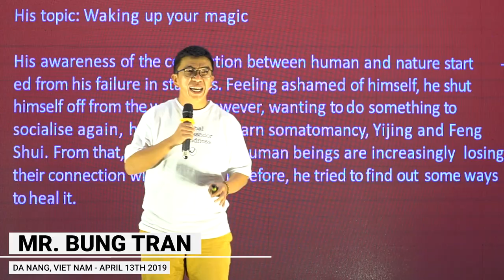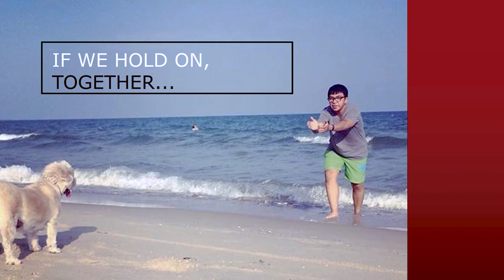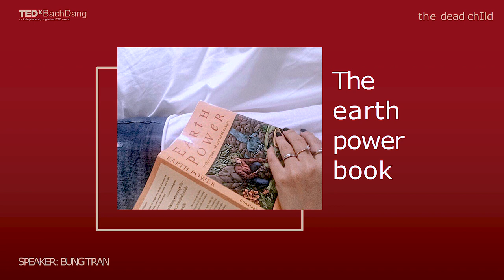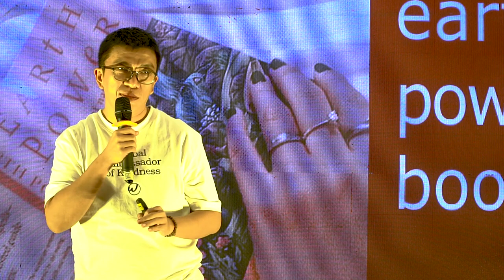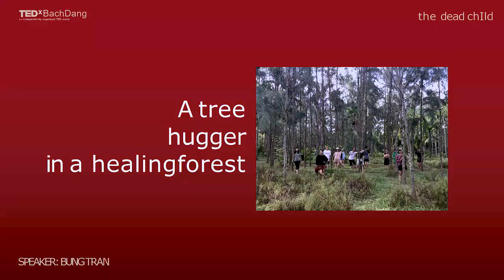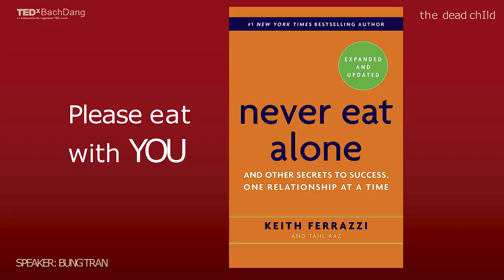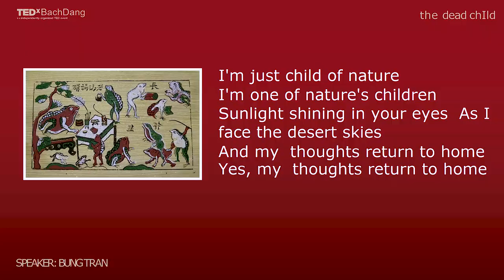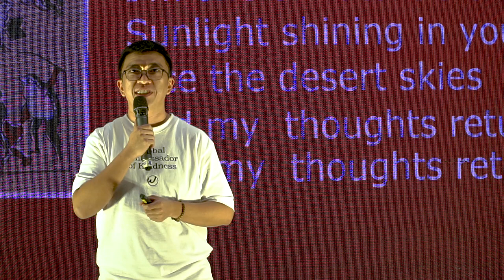Waking up your magic | Bung Tran | TEDxBachDang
His awareness of the connection between human and nature started from his failure in startups. Feeling ashamed of himself, he shut himself off from the world. However, wanting to do something to socialize again, he decided to learn scatomancy,  Yijing and Feng Shui. From that, he realized human beings are increasingly losing their connection with nature. Therefore, he tried to find out some ways to heal it.

However, there has been a growing disconnection from nature over time since the trend of urbanization started.
Bung Tran is currently the Vice President of the Advisory Board of Saigon Innovation Hub, and the President of Tranqué creative studio. He has 11 years of experience in the startup ecosystem in Vietnam, and considers himself as being "silly responsibly". This talk was given at a TEDx event using the TED conference format but independently organized by a local community.